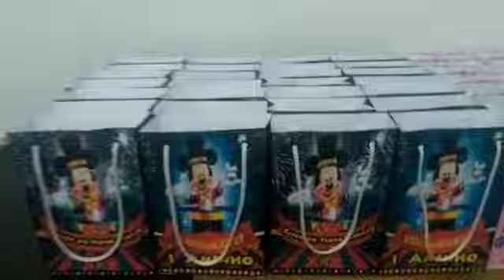Sacolinha surpresa.thais Fagundes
Trabalho de hoje